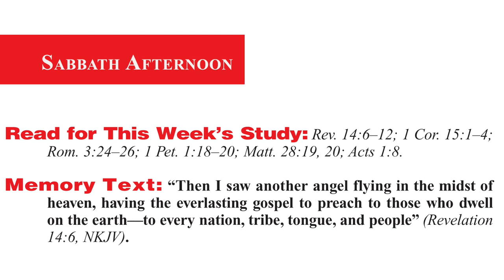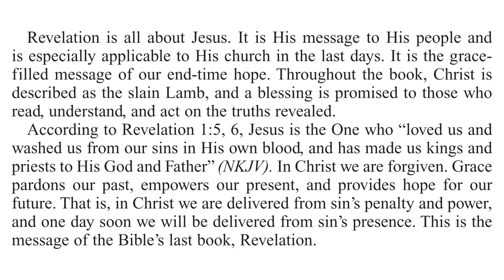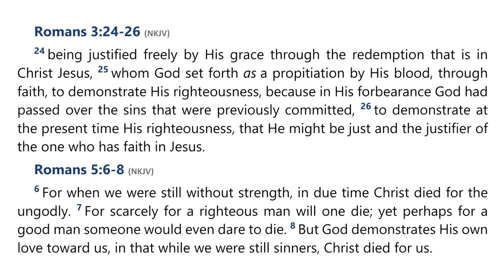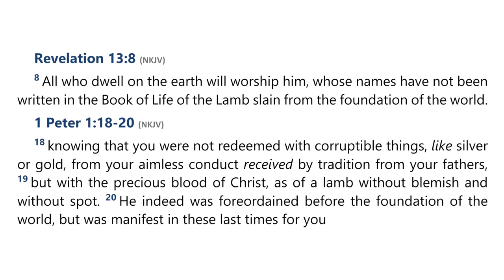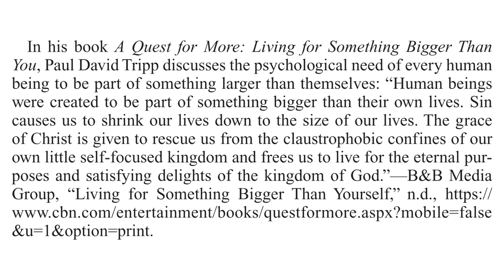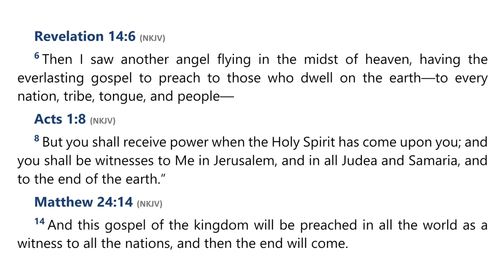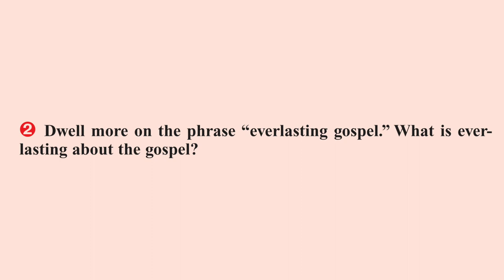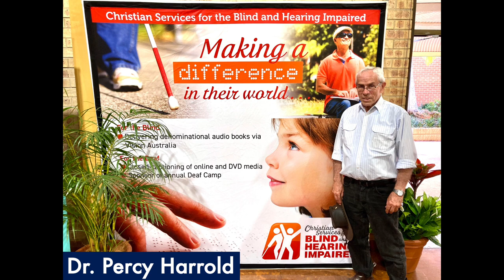2023 Q2 Lesson 03 – The Everlasting Gospel – Audio by Percy Harrold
00:00 | Opening Prayer
02:13 | Sabbath Afternoon, Apr 08
04:30 | Sunday, Apr 09
08:34 | Monday, Apr 10
13:57 | Tuesday, Apr 11
18:04 | Wednesday, Apr 12
21:51 | Thursday, Apr 13
25:45 | Friday, Apr 14
28:53 | Inside Story
31:32 | Final Notes

📖  Read for This Week’s Study:
Revelation 14.6–12; 1 Corinthians 15.1–4; Romans 3.24–26; 1 Peter 1.18–20; Matthew 28.19, 20; Acts 1.8